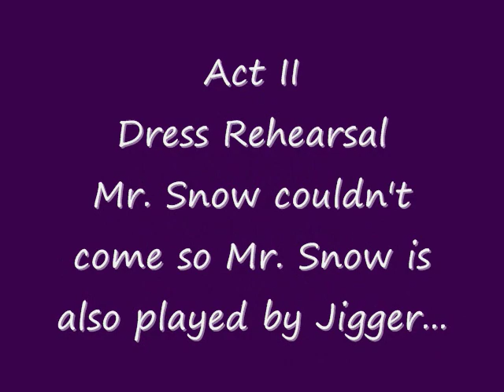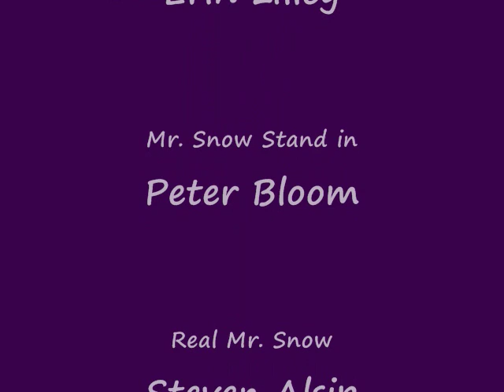Carousel, Jigger plays Mr. Snow.... *Funny*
Stone Cutter's song...
Jigger - Tommy Alsip
Carrie - Trish Keller
Mr. Snow Standin - Peter Bloom
Real Mr. Snow - Steven Alsip